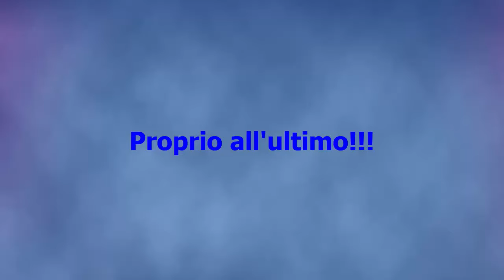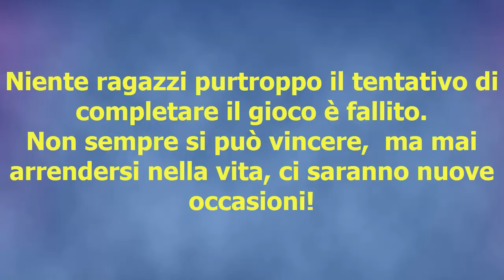Gioco a Circus Charlie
Oggi proveremo a giocare a Circus Charlie, videogioco arcade sviluppato dalla Konami nel 1984...